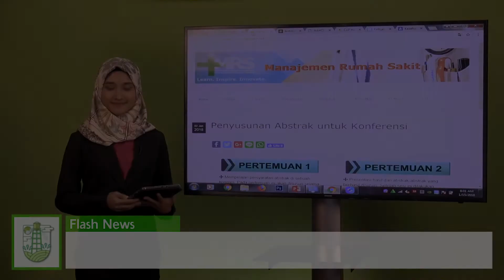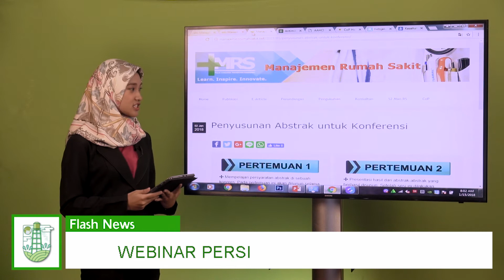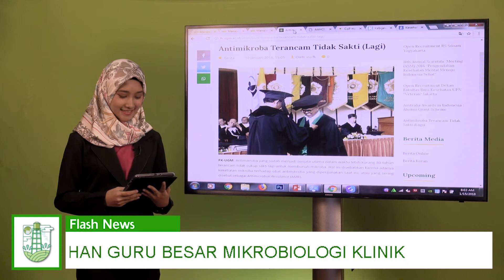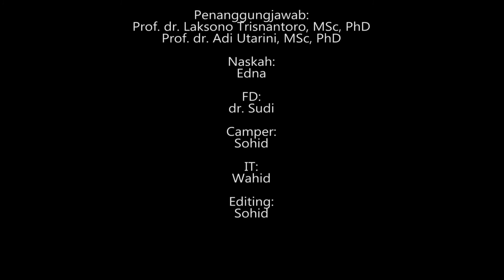Flash News FKKMK UGM: Edisi ke 2 Senin 15 Januari 2018 - Kilas Balik